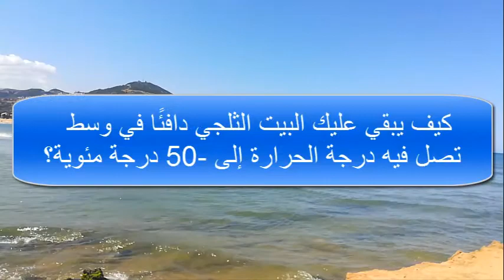IGLOO - لهذا لا يذوب البيت الثلجي من الداخل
تبقي عليك البيوت الثلجية دافئًا ومرتاحًا في أقسى ظروف الشتاء وأشدها برودة، وهو ما يجعلنا نتساءل عن مبدأ عملها الذي يمكنها من القيام بذلك خاصة وأننا نعلم أن الثلج في حد ذاته بارد جدا.
كيف يقوم البيت الثلجي بأداء وظيفته بالإبقاء على درجة الحرارة مرتفعة نسبيا داخله في أماكن بشدة برودة منطقة (لابلاند) في الشمال حيث بإمكان درجة الحرارة أن تنخفض بسهولة لتبلغ عشرات الدرجات تحت الصفر، هذا ناهيك عن الرياح الباردة والقوية؟

Snow houses keep you warm and comfortable in the harshest and coldest conditions of winter, which makes us wonder about the principle of its work that enables it to do this especially since we know that the snow itself is very cold.
How does the snow house do its job by keeping the temperature relatively high inside it in places very cold in the (Lapland) region in the north, where the temperature can easily drop to tens of degrees below zero, not to mention the cold and strong winds?